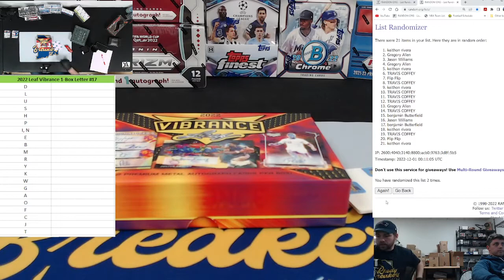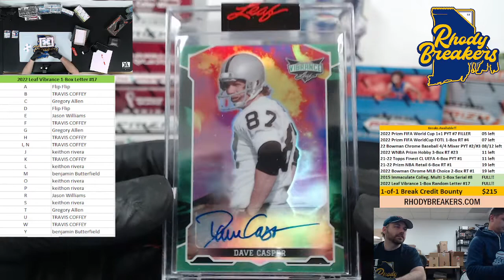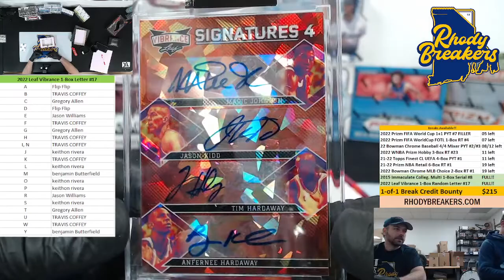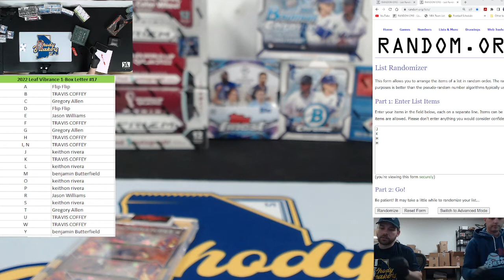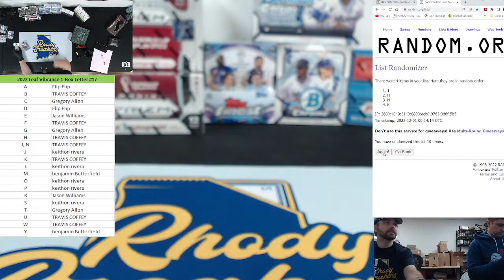2022 Leaf Vibrance 1 Box Random Letter #17